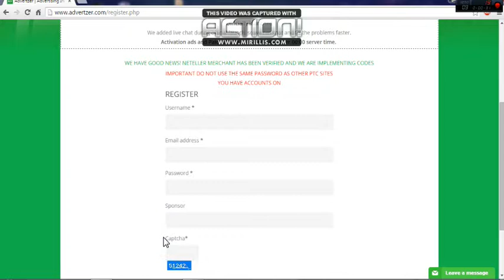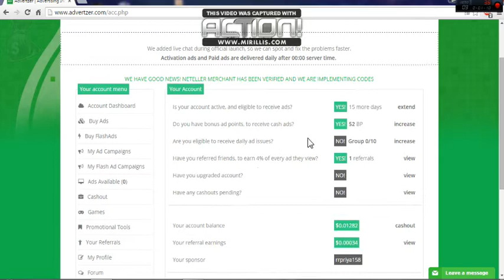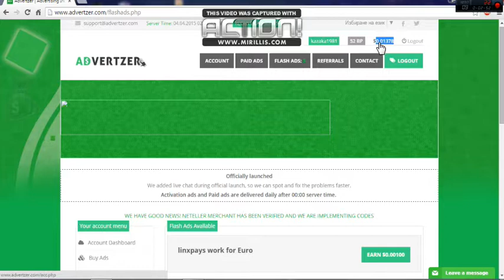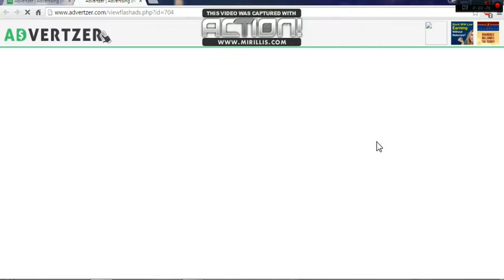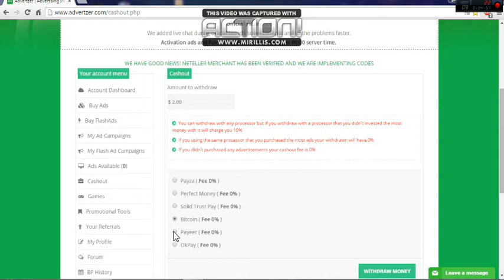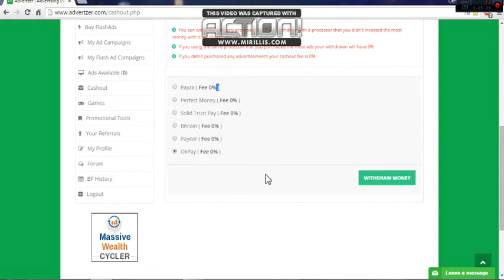PAGINA SIMILAR A PAIDVERTS PAGO MINIMO 2 EUROS.NO PAY PAL